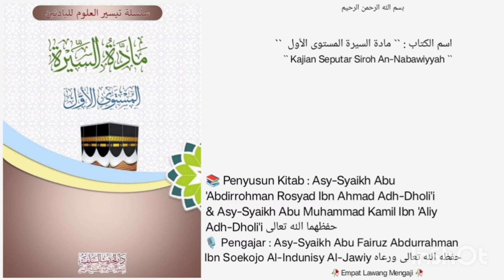Kitab Maadatus Siiroh Mustawa awwal | Dars 02 |🎙️Asy-Syaikh Abu Fairuz Abdurrahman Al-Indunisy